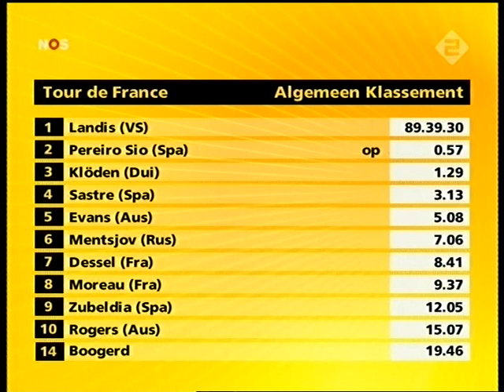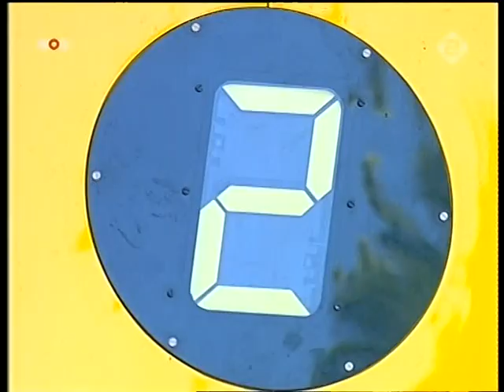Tour de France 2006 Nabeschouwing